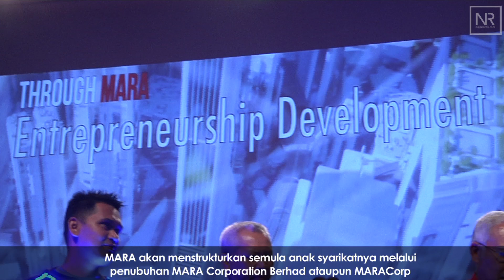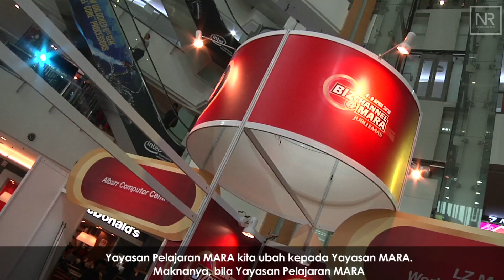Najib Razak : Majlis Sambutan Perdana 50 Tahun Majlis Amanah Rakyat (Mara)